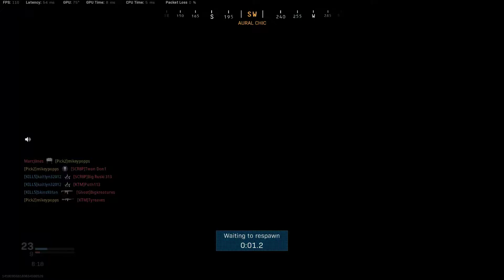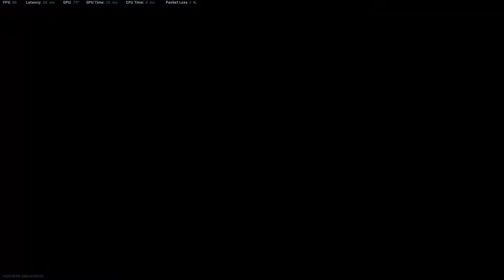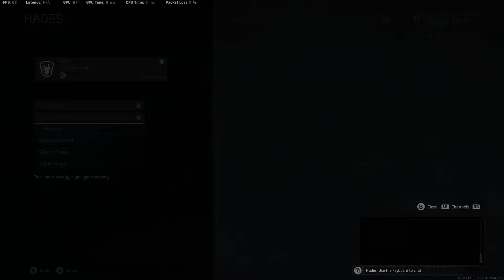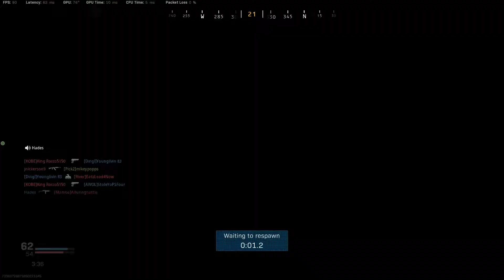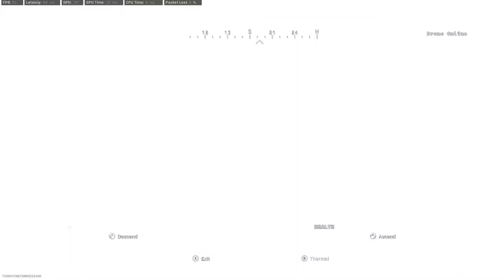LEX on one